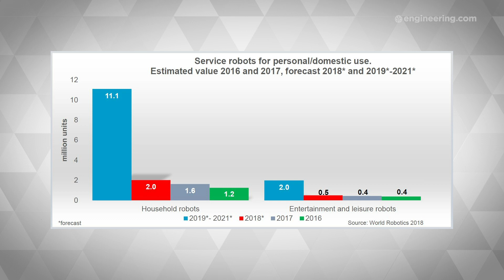Can a Robot Do Your Chores?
There is a growing demand for robot vacuums, lawnmowers and personal assistants.

Do you have ideas on how to contribute to this topic? Start a ProjectBoard and collaborate with others